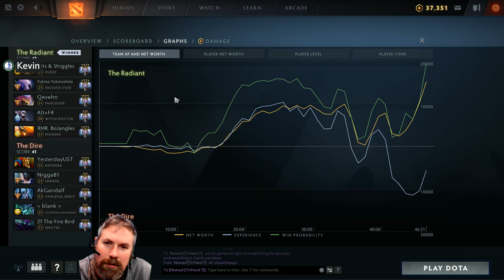Dota 2 Pangolier Mid | SuckLess 7.22h | Tim Dota | #759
Watching Qev play Dota 2 Pango Mid and tear it up | Write Questions below for us to answer next game together
Suck Less Series = Helping Peope IE (Me / You ) get better at Dota

Legend Bellow (To Find yourself search your friend ID number and the hero you played inside the search on my YouTube page)

Desired format "Player Name" | "Friend ID Number" | "Hero Name" |

Team: Good Guys
Tim | 44173145  | Driving the perspective
Qev | 79686977 | Player perspective
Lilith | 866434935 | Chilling